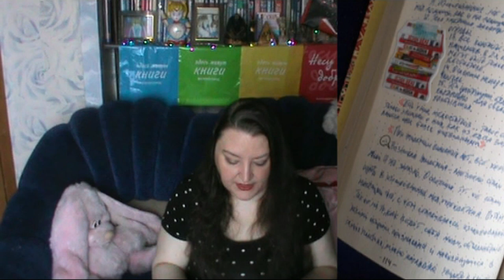Читательский дневник №3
Всем привет. Наконец-то я снова на ЮТ и, т.к. как раз недавно закончила третий читательский дневник, сочла подходящим именно о нём и сделать видео.

Блокнот "Этно" (96 листов, А5, в точку). Издательство: Попурри.